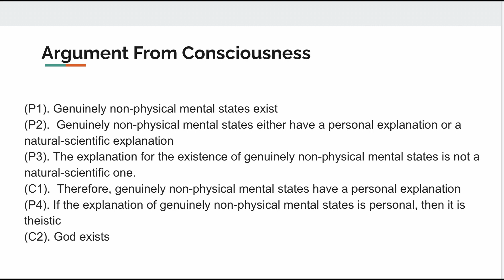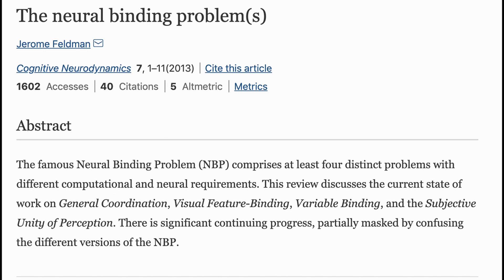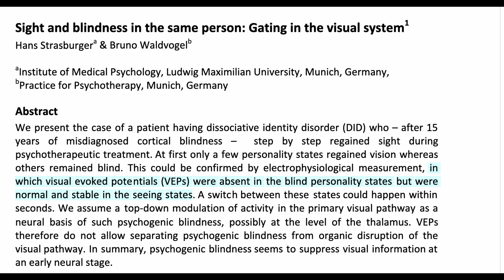The Argument For God From Consciousness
Works Referenced

"Consciousness and The Existence of God: A Theistic Argument" by JP Moreland

"Pre'cis of Self-Knowledge and
Resentment" by Akeel Bilgrami